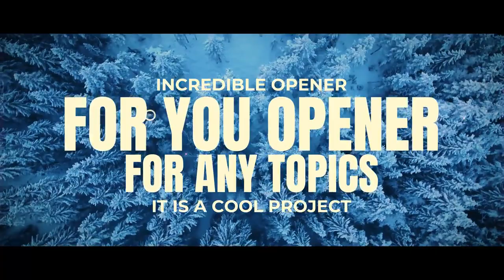Universal Template Cinematic Glitch 751668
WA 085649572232